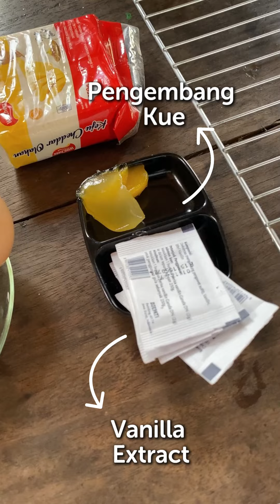Emang Ada Ya Bolu Kopi?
Guys kali ini @ratuaanz dan @sasaucan_mau buat bolu kopi? Emang ada ya bolu kopi? Ada dong

Gimana rasanya? Enyaaak pastinya...

Jadi bolu kopi pangalengan ini adalah makanan khas pangalengan loh, dengan kopi terbaik dari Pangalengan. Bolu kopi pangalengan ini adalah UMKM Binaan Rumah Zakat.

Doain ya agar bolu kopi pangalengan ini terus tumbuh berkembang...

Kalau kalian yang mau pesen bolu kopi kepoin aja instagramnya @bolukopipangalengan

Terima kasih ya sahabat, zakat anda bantu UMKM di Desa semakin berdaya dan sejahtera.

Untuk menunaikan Zakat sahabat bisa langsung melalui 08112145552 atau klik link di Bio

Jangan Lupa Download Rumah Zakat Apps Yuk!